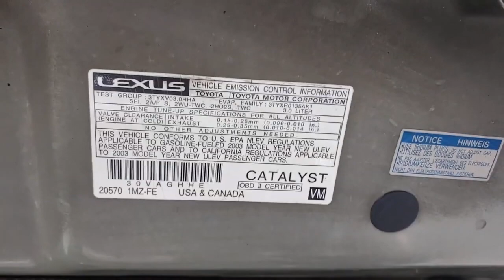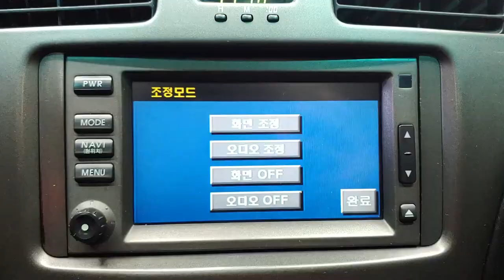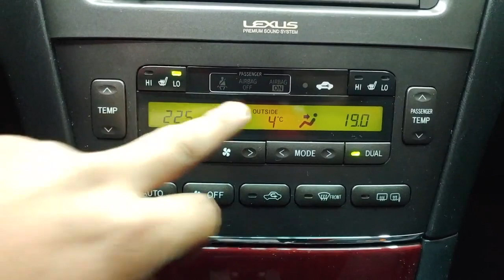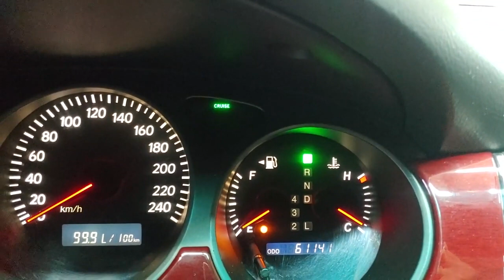Lexus ES 330 06 ឡានលក់ តម្លៃ: 3,604$ មួយទឹកពីកូរ៉េ(Freeដឹកជញ្ជូនមកដល់ខ្មែរ)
ES330 : 61,141 Km
ប្រភេទ: សុាំង
កំលាំងម៉ាសុីន: 3,300 CC
ចំនួនកៅអី: 5
ប៉ុង១ : 2WD

*ទឹកថ្នាំនៅស្អាតភ្លឺ ជើងក្រោមហាប់ណែនល្អ
*នៅគ្រឿងហ្សុីនមួយតួខ្លួនរថយន្ត
ធានាឡានថ្មីមួយជុំ ឡានមូល មិនបុកប៉ះ លក់ជូនធូរថ្លៃជាងទីផ្សារក្នុងស្រុកច្រើន..
-សម្រាប់ពត៍មានលម្អិត អាចទំនាក់ទំនងតាមរយៈ